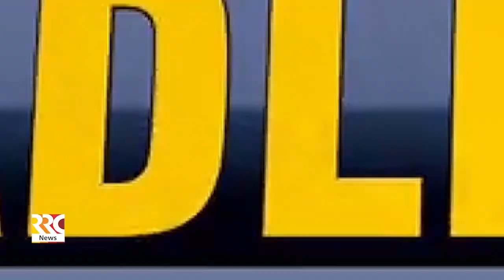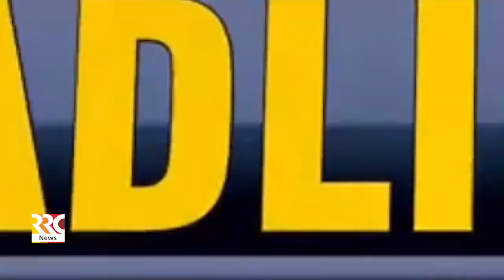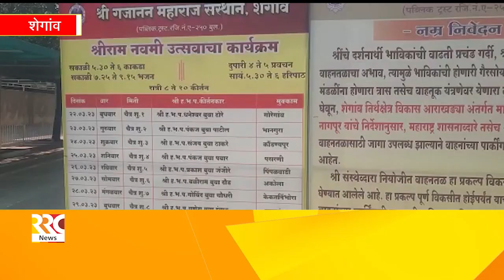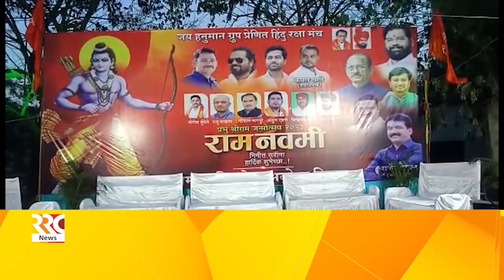RRC NEWS AKOLA 30 03 2023